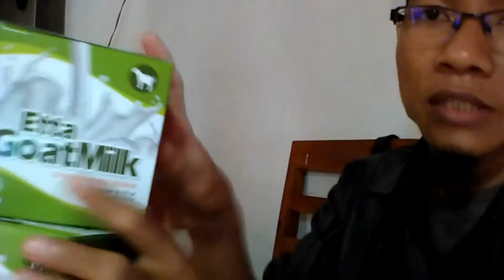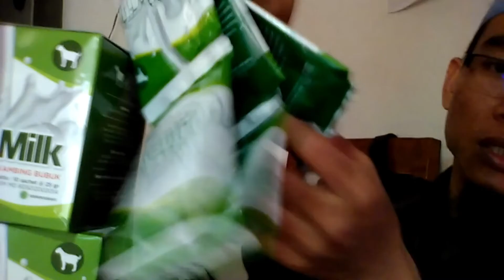Jual Susu Kambing Kabupaten Penajam Paser Utara WA 081282707458